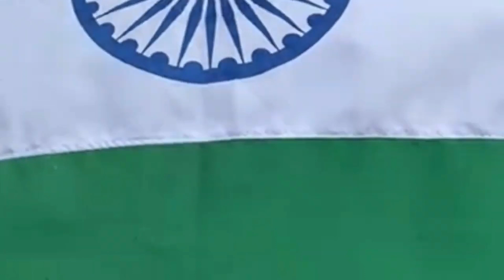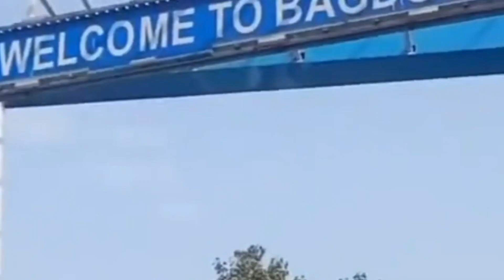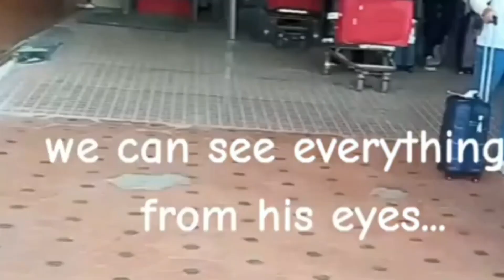Netaji Jayanti// netajibirthanniversary dailyvlog Day 23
Netaji  Subash Chandra Bose
Born: January 23, 1897, Cuttack, India
Died: August 18, 1945, Taipei City, Taipei, Taiwan
Spouse: Emilie Schenkl (m. 1937–1945)
Organizations founded: Azad Hind, All India Forward Bloc, Azad Hind Radio, Indian Legion, more
Parents: Janakinath Bose, Prabhabati Bose
Children: Anita Bose Pfaff